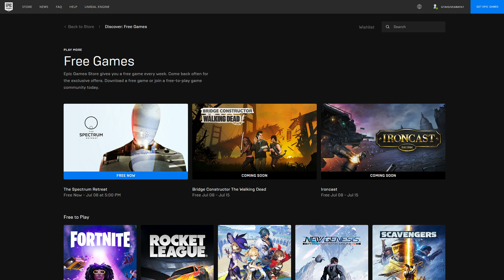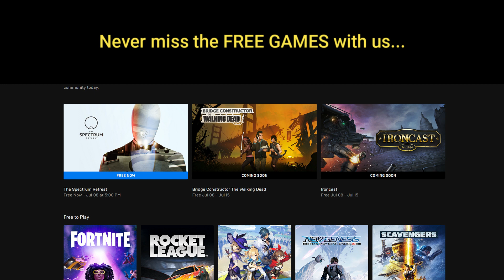Should you Miss it? | FREE GAMES REMINDER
The Spectrum Retrea free again?